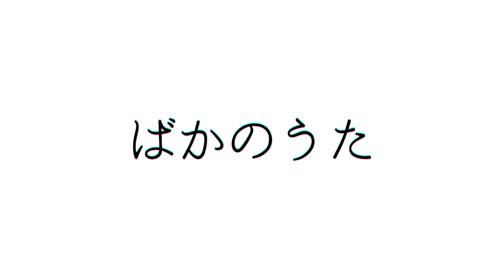星野 源『ばかのうた』 （by帆風 ほふまん）【弾き語りカバー】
星野 源『ばかのうた』
作詞・作曲：星野 源